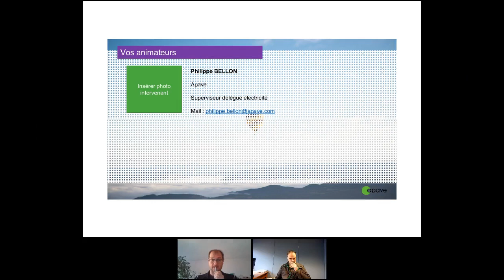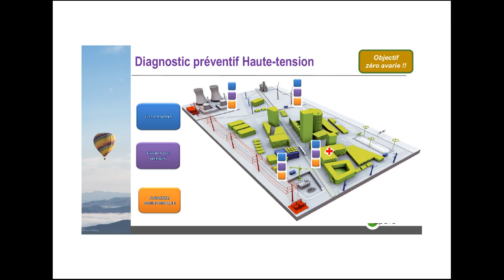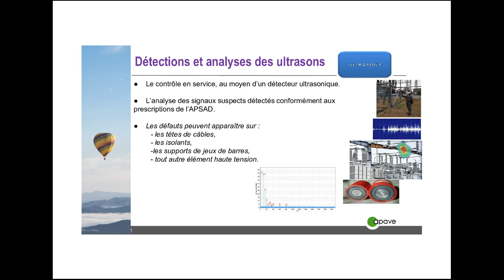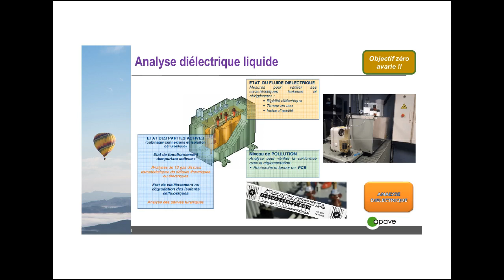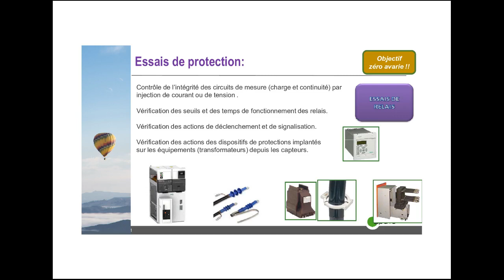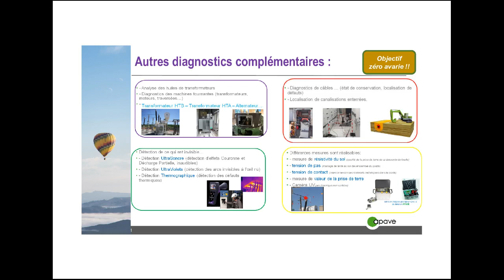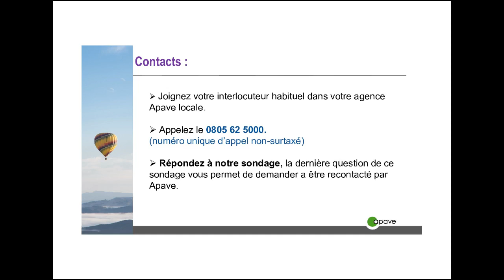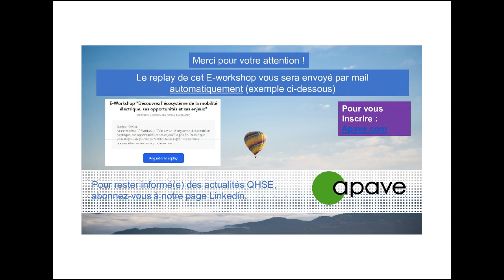Replay eWorkshop - Diagnostic préventif des postes électriques haute tension.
Revivez dès maintenant notre eWorkshop du 26 novembre 2020 - Diagnostic préventif des postes électriques haute tension.

La disponibilité de votre installation électrique Haute Tension est un enjeu majeur pour l'exploitation de votre établissement.

Il est donc essentiel de mettre en place des mesures afin de se prémunir d'une perte d'alimentation électrique dommageable au bon fonctionnement de votre établissement.

Notre expert vous apportera un éclairage complet sur des moyens de diagnostics rapides et précis de vos postes H.T. afin de maintenir une exploitation optimale.